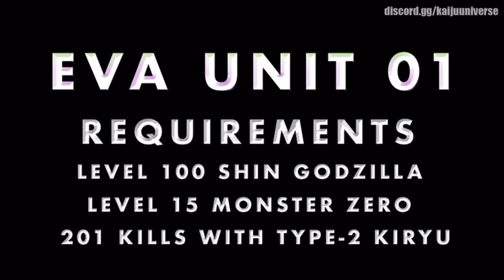When you don’t have all of Eva-01’s requirements | Kaiju Universe